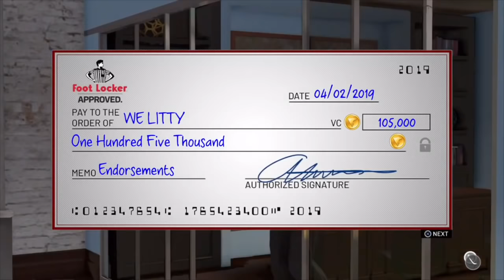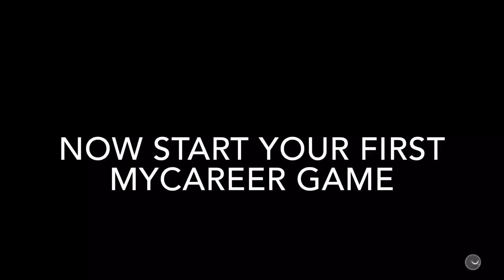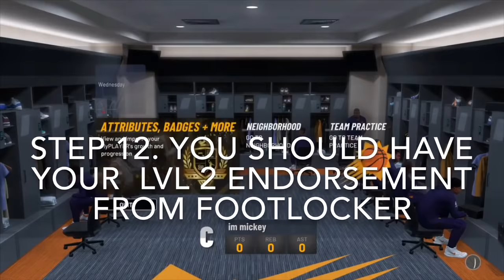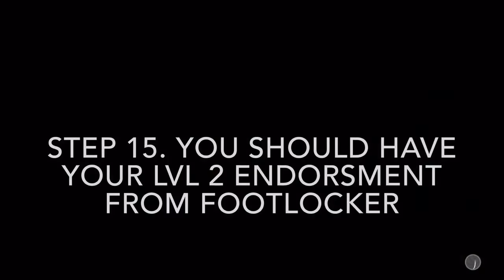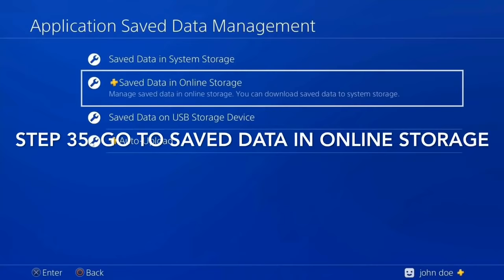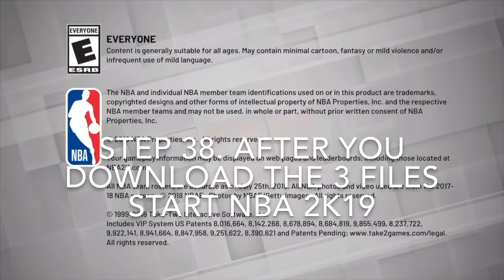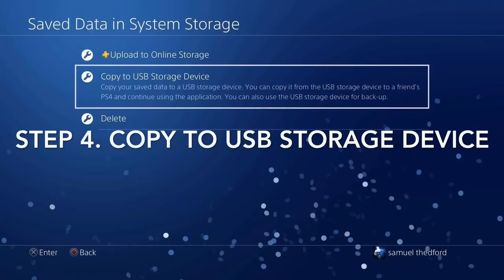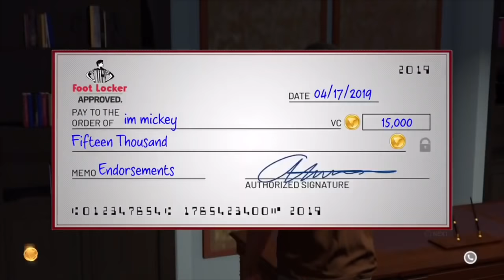AFTER PATCH 1.08 THE NEWEST AND LAST NBA 2K19 UNLIMITED VC GLITCH 650K A HOUR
AFTER PATCH 1.08 NEW UNLIMITED VC GLITCH
NBA 2K19 THE NEWEST AND LAST VC GLITCH AFTER PATCH 8
NBA 2K19 NEW UNLIMITED VC GLITCH

THIS WILL GET YOU TONS OF VC FOR FREE

TO BUY SAFE AND CHEAP NBA 2K19 MT COINS MAKE SURE TO CLICK THE

IF YOU NEED ANY SUPPORT BUYING NBA 2K19 MT COINS MAKE SURE TO CONTACT THEM ON TWITTER

STEPS FOR THE UNLIMITED VC GLITCH FOR ((PS4 USB))
👉Step 1. After you closed the game go to application saved data management.
👉Step 2. Click On Saved Data in System Storage
👉Step 3. Copy To Usb Storage Device
👉Step 4. Click on nba 2k19 and check mark the first 3 files and copy the files.
👉Step 5. Start NBA 2K19 BACK UP
👉Step 6. When ur in the neighborhood open the endorsement and when u get the 3 loading dots press ok and close the game
👉Step 7.go to application saved data management
👉Step 8. Click on Saved Data On usb Storage device
👉step 9. Copy to system storage
👉step 10.click on nba 2k19 and select the first 3 files and Copy
👉Step 11. Load nba 2k19 back up
👉step 12. Open the endorsement again and wait for the 3 dots to be done loading then press ok and close the game.
👉Step 13. Go to application saved data management
👉Step 14. Click on saved data on usb Storage device and click on copy to system storage
👉Step 15. Click on nba 2k19 and click the first 3 files and copy the files
👉Step 16.load nba 2k19 back up and open the endorsement and let everything go through and then pick up the Vc.

STEPS FOR THE UNLIMITED VC GLITCH FOR XBOX ONE🔥🔥
👉Step 1. When u have the 5K footlocker close the game
👉Step 2. Load the game up and u should be in the neighborhood
👉step 3. Open the endorsement and after the 3 dots are done loading press ok
👉step 4.go to manage game and add ons
👉step 5. Go to Saved Data
👉step 6. Delete saved data from console!!!DO NOT DO FROM EVERYWHERE
👉STEP 7. Load nba 2k19 back up
👉Step 8. Repeat Those Steps Above

I Am not Responsible for anyone Getting Banned from this glitch AND TO KEEP IN MIND I HAVE NEVER BEEN BANNED!!!